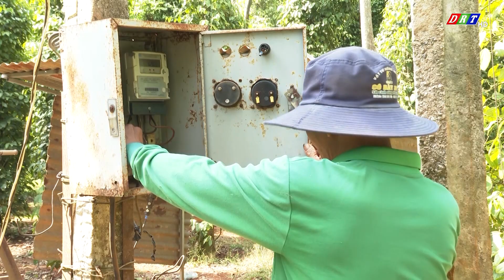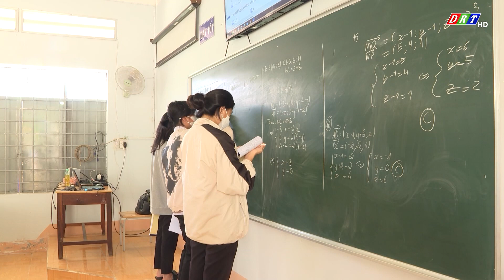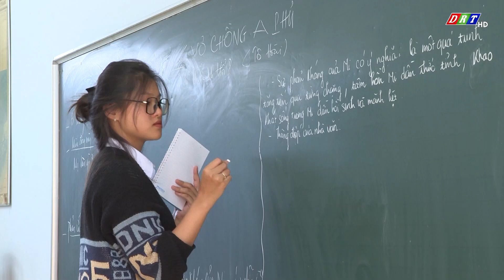BẢN TIN SÁNG THỨ 6, NGÀY 22-3-2024| Truyền hình Đắk Lắk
BẢN TIN SÁNG THỨ 6, NGÀY 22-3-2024#thdaklak

NỘI DUNG CHÍNH:
1.Nhu cầu sử dụng điện có thể tăng 12%
2.Đắk Lắk nỗ lực loại trừ bệnh lao ra khỏi cộng đồng
3.Huyện M’Drắk triển khai các biện pháp phòng chống hạn cho cây trồng
4.Huyện Krông Bông thực hiện các giải pháp phòng cháy chữa cháy rừng
5.Xe cấp cứu tông xe đạp điện làm một học sinh tử vong
6.Sử dụng tiết kiệm, hiệu quả tài nguyên nước trong sản xuất nông nghiệp
7.Đắk Lắk phấn đấu có thêm nhiều trường đạt chuẩn quốc gia

ĐÀI PHÁT THANH TRUYỀN HÌNH ĐẮK LẮK